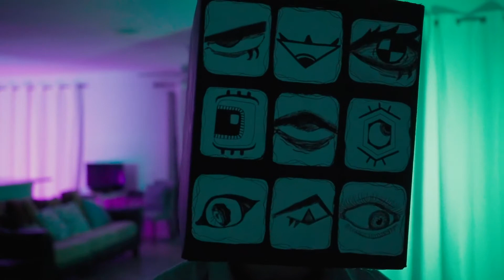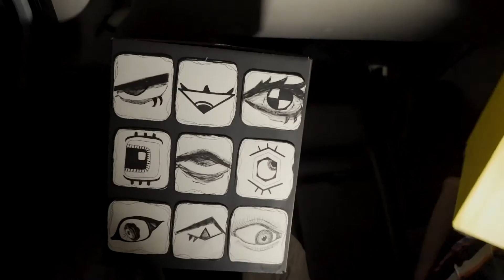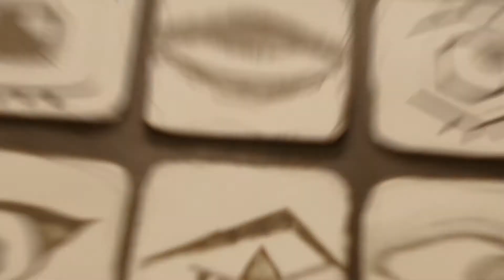"While We're Young" NFFTY Music Video Jury Award Nominee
This music video was made for STN Challenges. We had 5 days to make a video for song While We're Young.

Directed and Produced by: Isabella Chiappini, Alex Duque, and Luis Rodriguez

Accolades:
-Best Music Video - NATAS Suncoast Emmys
-1st Place Vanilla Ice Best Music Video Award - Palm Beach Student Showcase of Films
-Critics' Choice Award - Shortcuts
-Official Selection - All American High School Film Festival

10/18/21